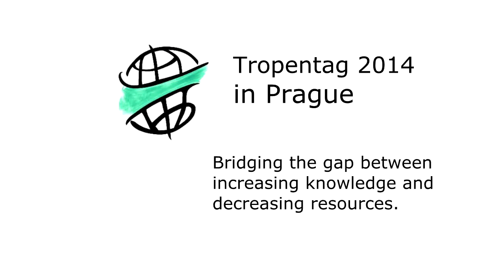Tropentag 2014 in Prague - Christel Weller-Molongua: Development cooperation is still needed!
Made by the ATSAF student reprters.
Music by Mighty Souls Brass Band - Let Your Mind Be Free.